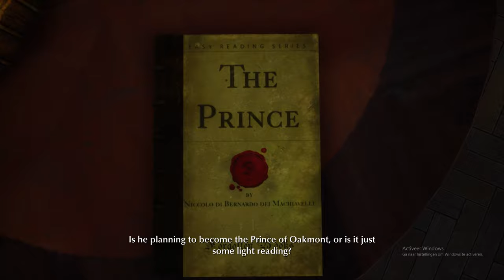Let's Play The Sinking City Part 19! Self-Defense